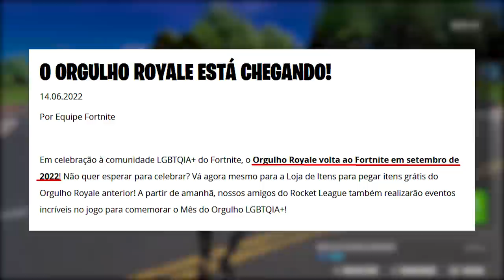FORTNITE - NARUTO AKATSUKI SKINS, THE NINDO 2.0 e LOJA GRÁTIS?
Fala gurizada, nesse vídeo comento sobre novas skins Naruto no Fortnite, possível evento The Nindo 2.0, loja grátis e mais. Espero que gostem :)

Programa para editar: Adobe Premiere